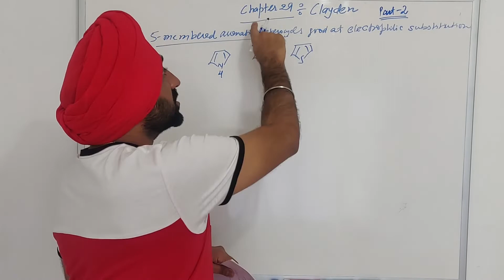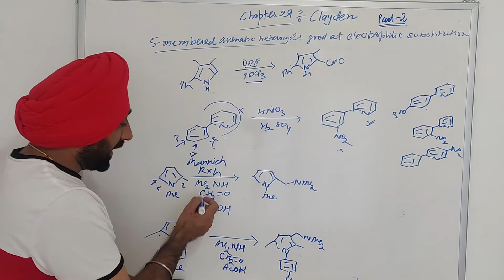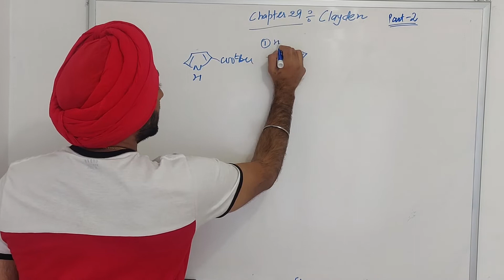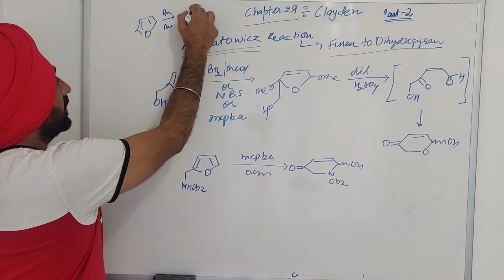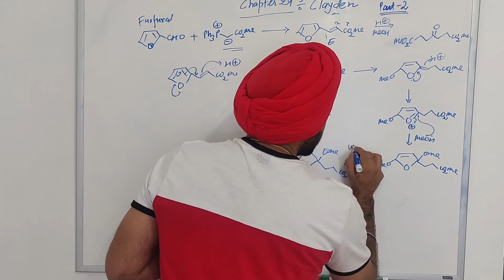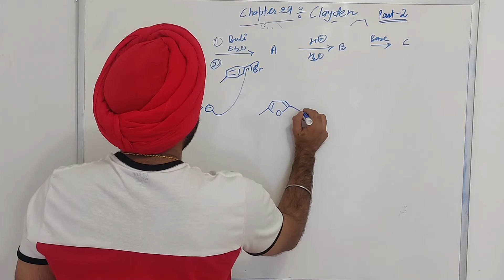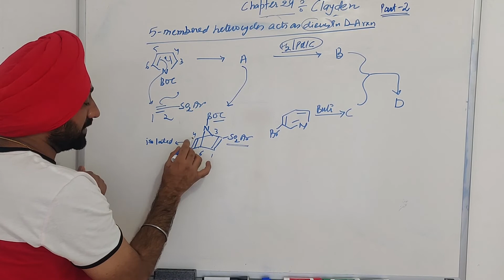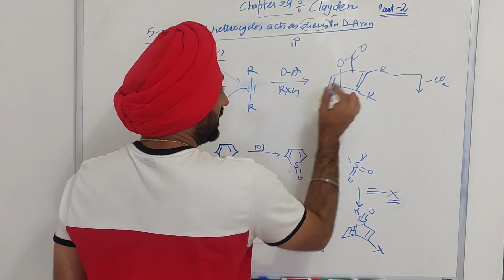Unleash the Magic of Aromatic Heterocycles: The Five-Membered Marvels!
In this video, I have discussed about the Chapter 29 of Clayden (Page 733-740): Aromatic Heterocycles 1: Five-membered aromatic heterocycles.

Video Chapter Timeline:
 0:00 Five-membered aromatic heterocycles are good at electrophilic substitution
0:50 Bromination of Pyrrole
1:16 Bromination of Pyridine
2:51 Vilsmeier–Haack Reaction
3:58 Reactions of Pyrrole derivatives
8:33 Electrophilic Substitution of Pyrrole
16:28 Reactions of Furan
21:29 Achmatowicz Reaction
24:17 Reactions of Furan (cont.)
27:18 Very Important Mechanism
33:27 Problems with Solution
38:26 Nucleophilic Substitution Requires an Activating Group
42:00 Five-membered Heterocycles act as Dienes in Diels–Alder Reactions